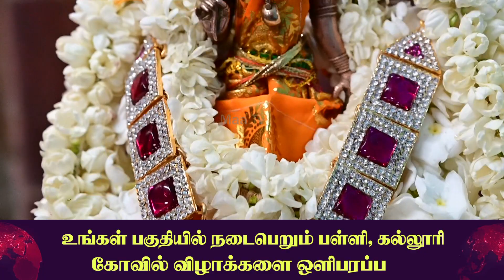டவுன் கன்னிகா பரமேஸ்வரி அம்மன் கோவிலில் சிறப்பு அபிஷேகம் ஆராதனை | Nellaimaanews